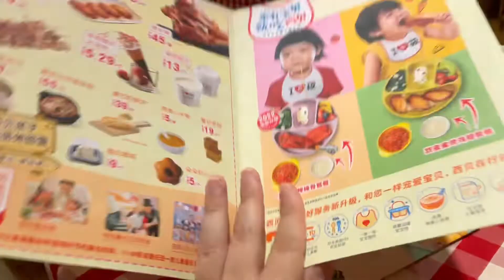The best Chinese restaurant in China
Aixibei that literally translates as : I love north west China Is definitely my favorite restaurant in China. Mostly Mongolian bbq and xinjiang bbq a true carnivore paradise.
There are branches all over so I won’t bother to share the address.